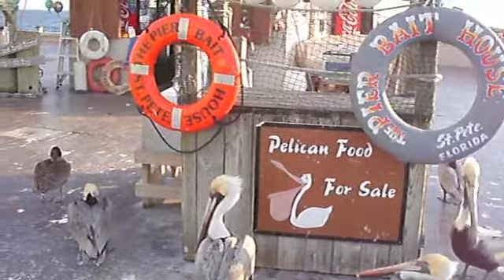St Petersburg - Florida, January 2012.m4v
Winter in St. Petersburg - Florida, January 2012